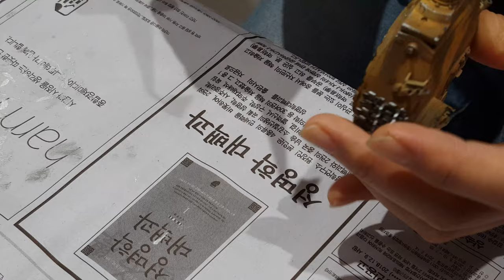튜닝타임즈 프라모델 강좌 천호팀 OOO님의 Tamiya 타미야 1/48 Tiger 타이거 전차 스폰지 치핑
현대백화점 문화센터 천호점 프라모델 에어브러시 수업 수강생 OOO님이 은색, 저먼그레이, 검정색 에나멜을 순차작으로 스폰지에 묻혀서 핀셋으로 잡고 전차 표면을 톡톡톡 찍으면서 치핑을 해주시고 있는데요, 모서리나 각진 곳을 가장 강조를 해주고 넓은 면적은 그냥 풀어주는 방식으로 해보는 것이 좋다고 알려 드렸습니다^^ 프라모델 튜닝타임즈